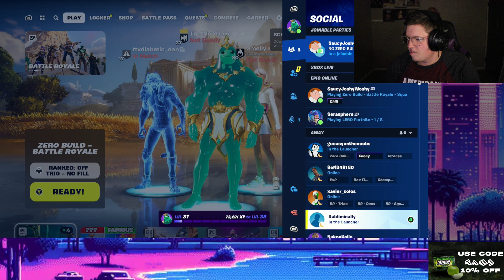Summer Changed The Game AGAIN